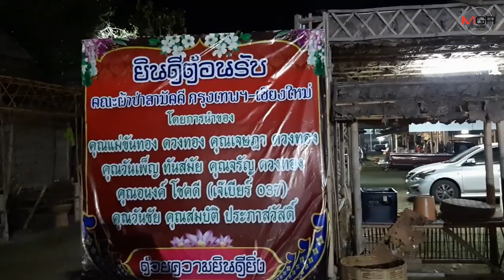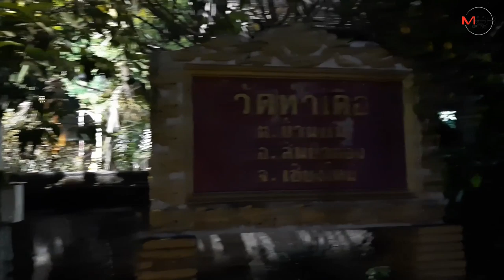ไม่แยแส! “วัดท่าเดื่อ” ไม่สนคำสั่งให้งดจัดงานมีมหรสพ แม้งานกร่อยยังฝืนจัดให้ครบ 3 วัน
20/03/2020 ไม่แยแส! “วัดท่าเดื่อ” ไม่สนคำสั่งให้งดจัดงานมีมหรสพ แม้งานกร่อยยังฝืนจัดให้ครบ 3 วัน
เชียงใหม่ - วัดในอำเภอสันป่าตองฝืนคำสั่งประกาศจังหวัดเชียงใหม่ ดื้อดึงจัดงานวัดมหรสพแต่งานกร่อยคณะศรัทธากลัวโควิดไม่มาร่วมงาน และยังคงหมายจัดงานวางศิลาฤกษ์ในช่วงเช้าวันที่ 22 มี.ค.